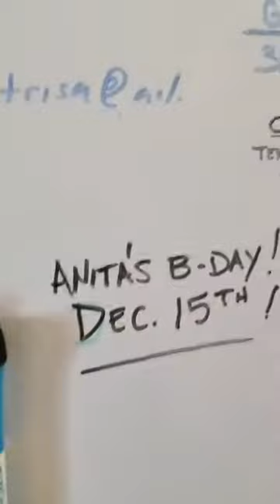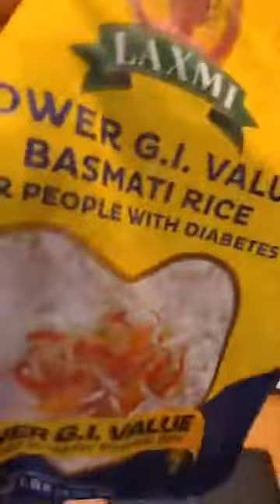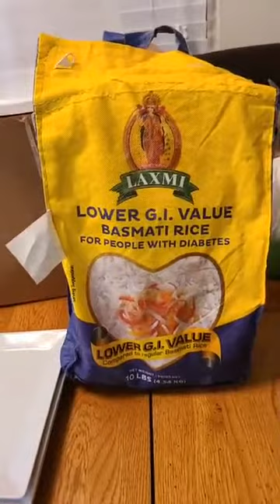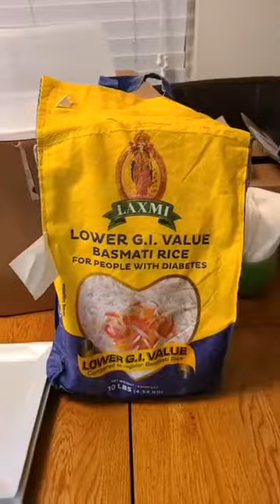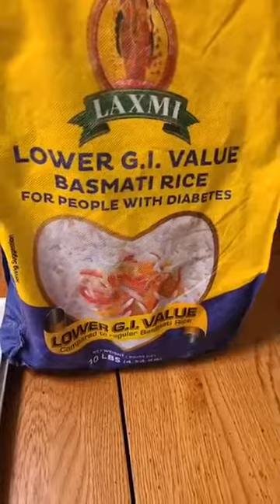Cooking With Greens Maple Bacon Salmon Pinwheels Pt 2